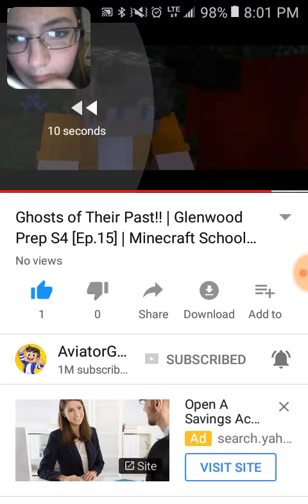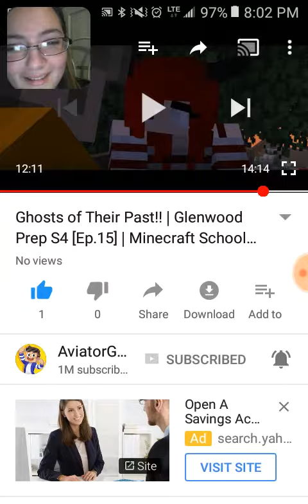When watching Glenwood prep hearing a voice right before a raven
Hey guys so I was watching  my video from Glenwood prep and I hear a male voice before Raven says Finny

PS guys I do not own the video is by Aviator gaming so understand I do not own this video I do not own the music I do not own the voice actors I don't own anything

 so I hope you guys enjoy